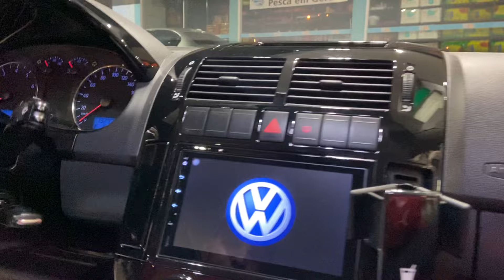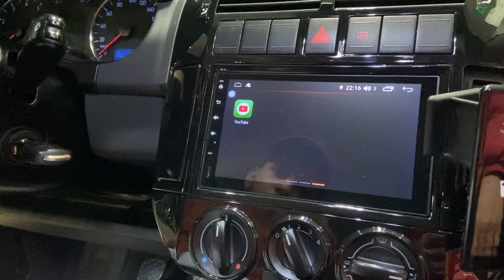MELHOROU O CARRO 300% COM TECNOLOGIA E BOM GOSTO